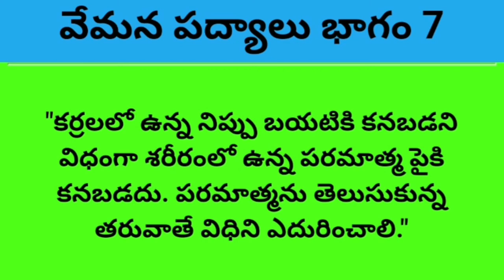Poem 59||కట్టేయందునిప్పు||vemana poems||vemana gurinchi in telugu||vemana padyalu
vemana padyalu,
vemana padyalu telugu,
vemana satakam,
vemana satakam padyalu,
vemana telugu movie,
vemana kaise bhulaon teri yaadein,
vemana jayanti,
vemana charitra,
vemana poems,
vemana biography,
vemana ba disc,
vemana birudulu,
vemana bhakthi channel,
vemana bhajan,
vemana burrakatha,
vemana brand factory,
vemana charitra telugu,
vemana cinema,
vemana charitra telugu movie,
vemana charitra songs,
vemana charitra in kannada,
vemana chitikalu,
vemana college of engineering bangalore,
vemana drawing,
vemana dancers,
vemana date of birth,
vemana deepika channel,
vemana drawing easy,
vemana details in telugu,
vemana death,
vemana full movie,
vemana film,
vemana full story,
vemana full name,
vemana full name in telugu,
vemana famous poems,
vimana flying craft,
famous vemana padyalu,
vemana gurinchi,
vemana gurinchi in telugu,
vemana gari padyalu,
vemana gana,
vemana gurinchi matter,
ghantasala vemana padyalu,
gautami vemana,
yogi vemana gurinchi,
vemana history in telugu,
vemana history in kannada,
vemana haripriya,
vemana padyalu hundred,
vemana poems in hindi,
vemana padyalu in hindi,
vemana history,
vemana it,
vemana images,
vemana kavi,
vemana kathalu,
vemana katha,
vemana movie,
vemana matalu,
vemana nayak,
vemana neethulu,
vemana nerella,
veena nayak,
vemana padyam,
vemana quotes in kannada,
vemana reddy,
vemana rachanalu,
vemana rasavadam,
vemana real story,
vemana real story in telugu,
vemana rasina padyalu,
vemana reddy jayanthi,
vemana reddy photos,
vemana story in telugu,
vemana short film,
vemana songs,
vemana satakam in telugu 3rd class,
vemana satakam padyalu in telugu with bhavam,
vemana story,
vemana telugu padyalu,
vemana telugu,
vemana thatvalu,
vemana telugu movie songs,
vimana trailer,
vemana telugu full movie,
vemana telugu movie scenes,
vimana ufo,
yogi vemana university kadapa,
yogi vemana university kadapa campus hostel,
yogi vemana university proddatur,
yogi vemana university convocation,
yogi vemana university song,
yogi vemana university results,
yogi vemana university kadapa dance,
vemana vachanagalu in kannada,
vemana videos,
vemana vemana padyalu,
vemana video song,
vemana vedam,
vemana vachana in kannada,
vemana vachanagalu,
vemana venkateswara rao,
vemana whatsapp status,
vemana wikipedia in telugu,
vemana wrote,
vemana wife,
vemana wikipedia in kannada,
vemana wife name,
vemana padyalu with bhavam,
vemana padyalu whatsapp status,
vemana yogi,
vemana yogi telugu movie,
vemana yogi padyalu,
vemana yogi charitra,
vemana yogi movie,
yogi vemana telugu full movie,
yogi vemana songs,
10 vemana padyalu,
4 vemana padyalu,
5 vemana padyalu in telugu,
vemana padyalu 5th class,
vemana padyalu 5,
5 vemana padyalu,
vemana padyalu 6th class,
vemana padyalu telugu 7th class